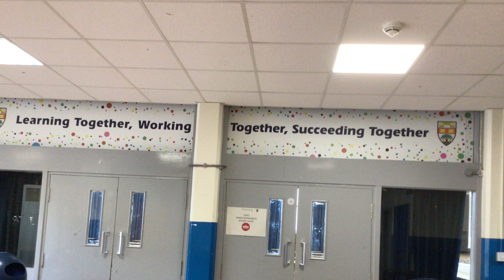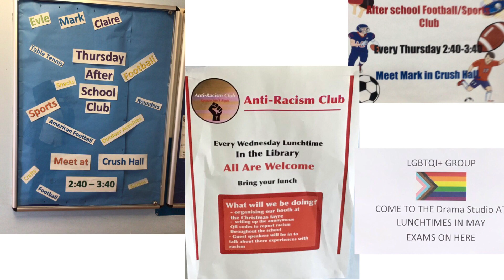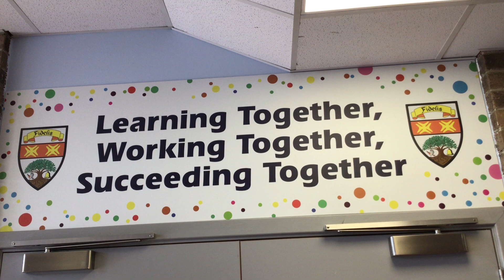RRS Visibility Around the School